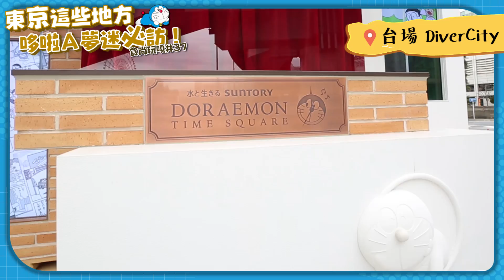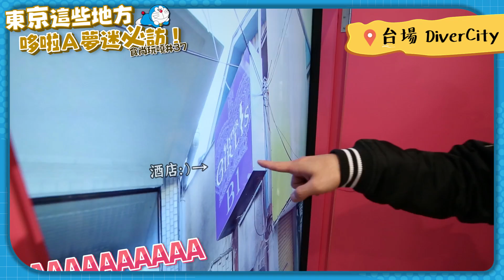食尚玩嘎#37：哆啦Ａ夢迷快看！東京這些地方必訪，蔡阿嘎帶路！Doraemon Tokyo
[得獎名單已公布於置頂留言]
訂閱蔡阿嘎三個頻道+底下留言，2020年最新哆啦A夢商品，抽出8樣免費送大家喔!!!(詳細抽獎方法如下)

【哆啦A夢50週年商品 抽獎方式】

2.在這支YouTube影片底下留言

3.留言到2/18晚上12點截止

4.就會抽出8位幸運鄉親，可隨機免費得到一樣2020哆啦A夢最新商品喔

5.抽獎的獎品有：

哆啦A夢xHelloKitty聯名：抱枕(1名)、手提袋(1名)、資料夾面紙雙色筆(1名)、吊飾娃娃(1名)

哆啦A夢50週年：日曆本(1名)、第0集漫畫(1名)、面紙盒(1名)、筆記本資料夾(1名)

6.得獎者會公布在YouTube影片底下的置頂留言！